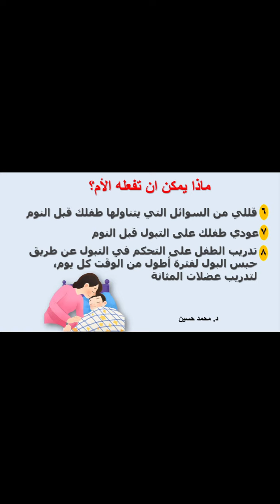التبول اللاإرادي عند الأطفال( سلس البول الليلي ) Nocturnal Enuresis